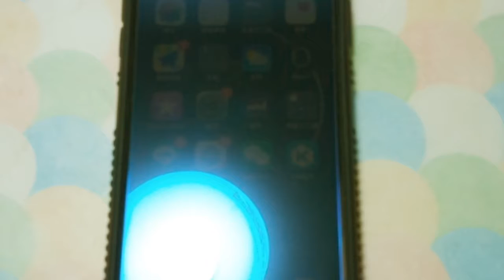光學玻璃保護貼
My MiniMovie - Thanks for 2018 (ZenUI)